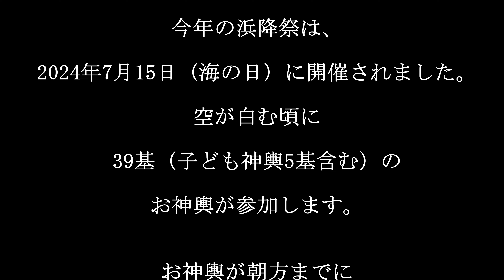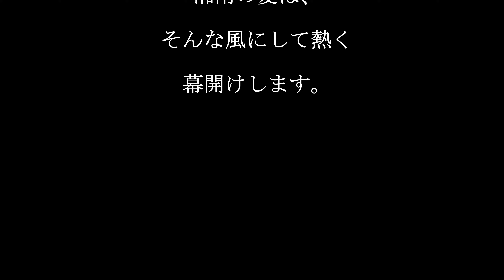【 茅ケ崎 浜降祭 】39基の神輿が、海の日の未明に神社を出発、茅ケ崎西浜海岸に集結します。その姿はまさに圧巻！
暁の祭典・浜降祭
今年の浜降祭は、2024年7月15日（海の日）に開催されました。

空が白む頃に
寒川神社をはじめとした
39基（子ども神輿5基含む）のお神輿が参加します。

お神輿が会場の茅ヶ崎西浜海岸に到着するため、
15日未明にそれぞれ、各神社を神輿が出発します。

34社（39基）の神輿が一同に会し
明け方の海岸で
湘南式｢どっこい、どっこい｣の掛け声とともに
乱舞する勇姿は圧巻です。

Dawn Festival/Hamaori Festival
This year's Hamaori Festival was held on July 15, 2024 (Marine Day).

When the sky turns white
Including Samukawa Shrine
39 mikoshi (including 5 children's mikoshi) will participate.

In order for the mikoshi to arrive at the venue, Chigasaki Nishihama Beach,
The mikoshi will depart from each shrine in the early hours of the 15th.

Mikoshi from 34 shrines (39 shrines) gathered together.
On the coast at dawn
With Shonan-style chants of "Dokkoi, Dokkoi"
The brave figure dancing wildly is a sight to behold.